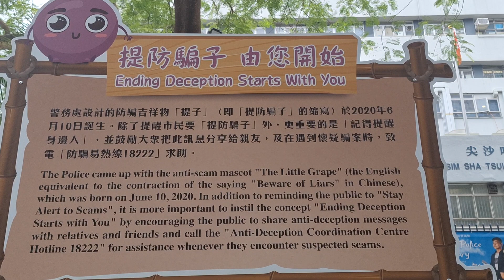"the little grapes"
anti-scam mascott @tsimshatsuihk